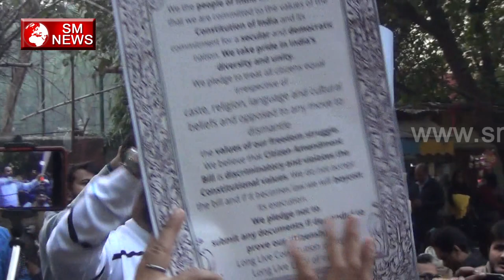जंतर मंतर की सड़कों पर मुस्लिम और बहुजन समाज ने क्यों ली शपथ